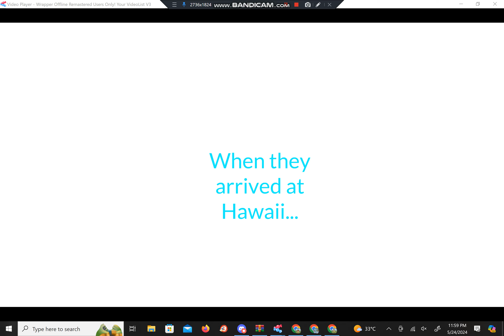Caiden Andersoneria & his friend go to Hawaii